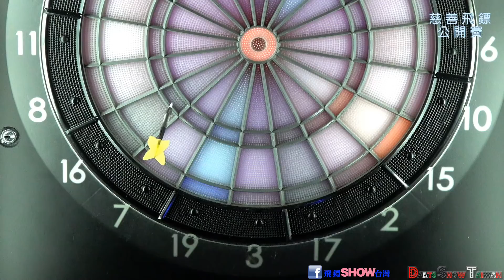普波騰烈 VS 陳柏杉 2018 新北市板橋區第一屆慈善飛鏢公開賽 小組循環round robin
2018 新北市板橋區第一屆慈善飛鏢公開賽
小組循環
普波騰烈 VS 陳柏杉